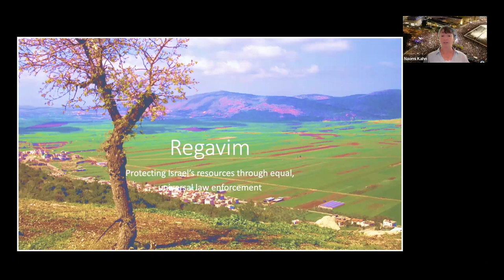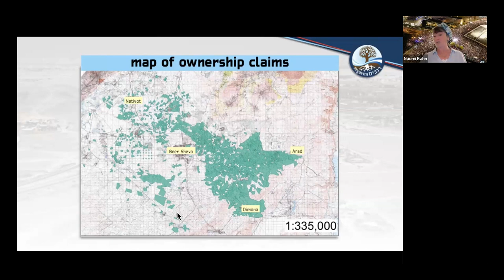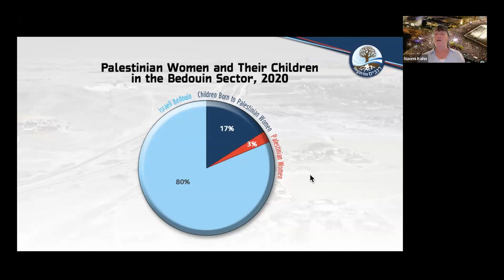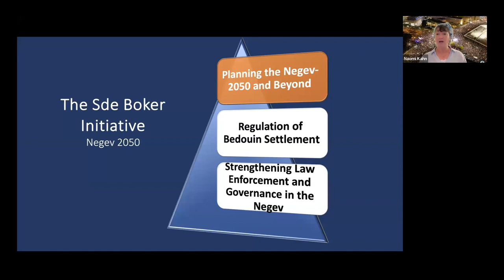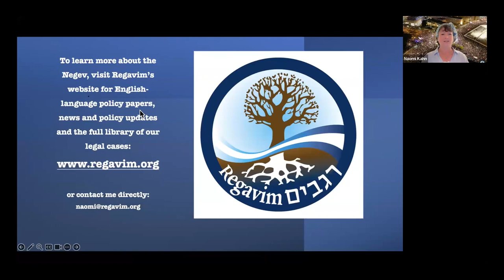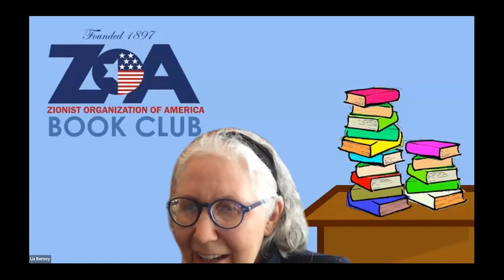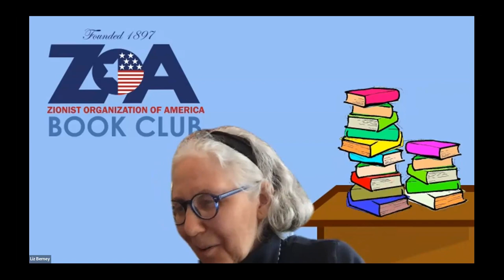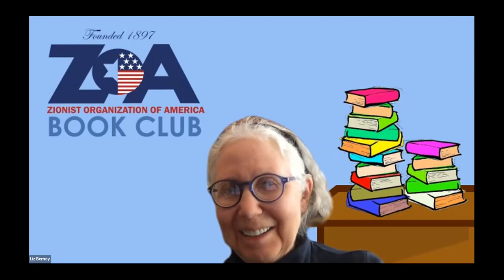ZOOM With ZOA Book Club: Naomi Kahn; "Bedouistan"